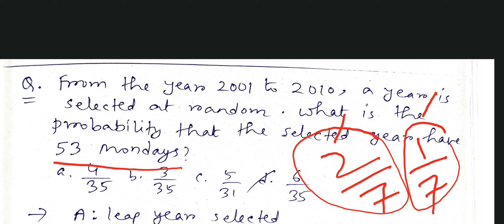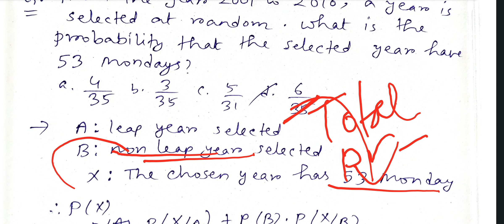SLST MATHEMATICS 2023 ||MCQ Class 7||Probability||MCQ on 53 Mondays ||Bong Mathematics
Bong Mathematics